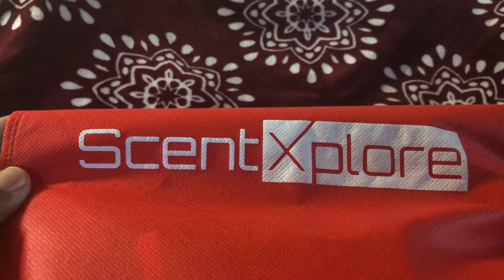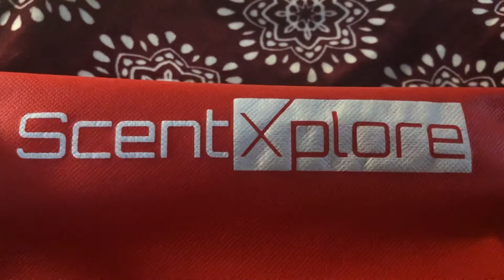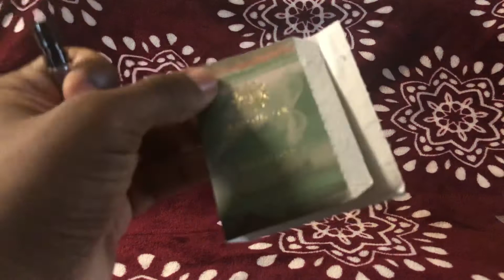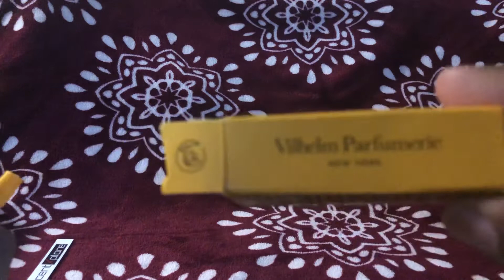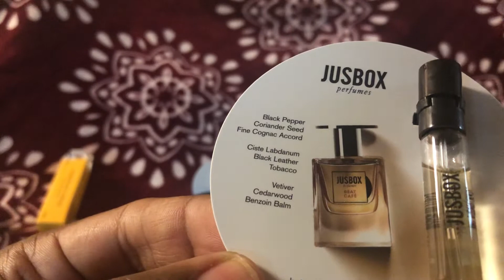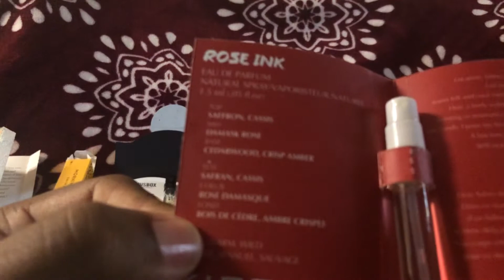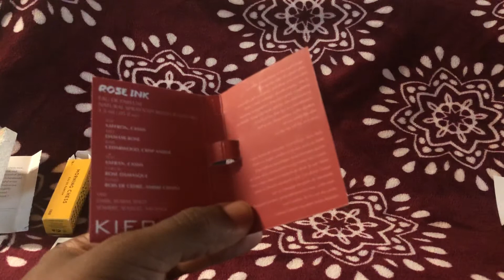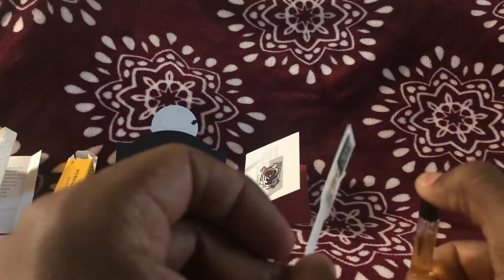ScentXplore 2020 Gift Bag Reveal and 1st Impressions Part 1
Hey YouTube, hope all is well. After experiencing ScentXplore 2020, I wanted to share the experience with you of what you get for purchasing a virtual ticket and that was this gift bag comprised of samples from the brands that were apart of the ScentXplore event! I hope you enjoy this video and also check out part 2!